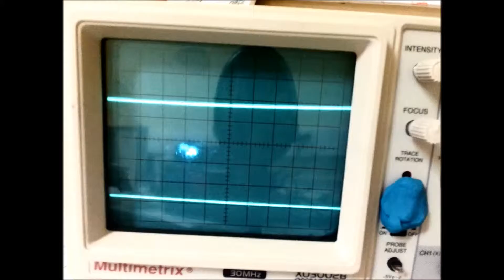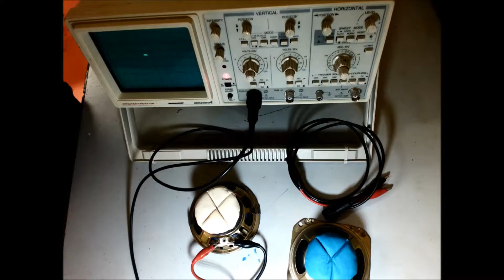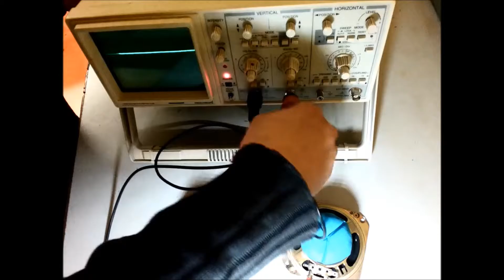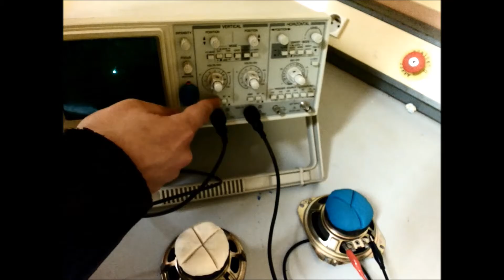oscilloscope percussion الدّربوكة بعبّار التّزعليل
"Oscilloscope percussion fun" l'Art abstrait et la musique.

التقيتيقات و رسّام التزعليل